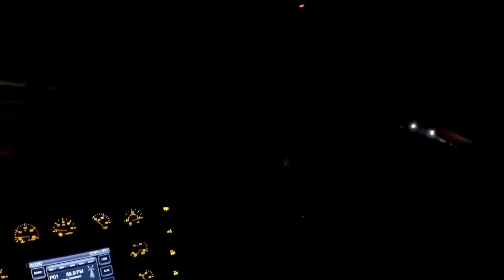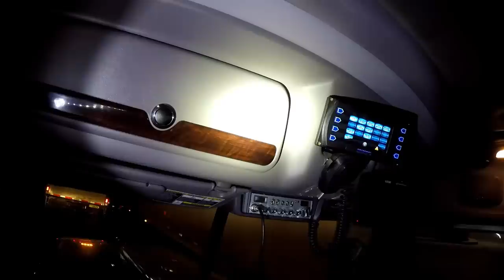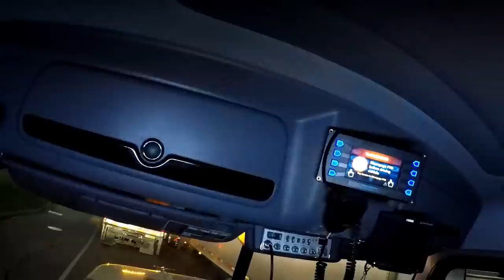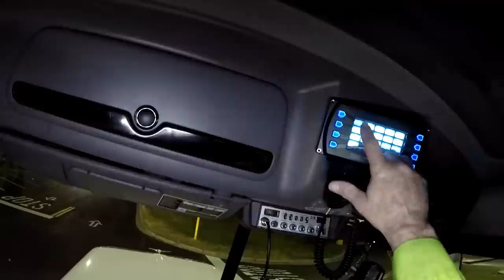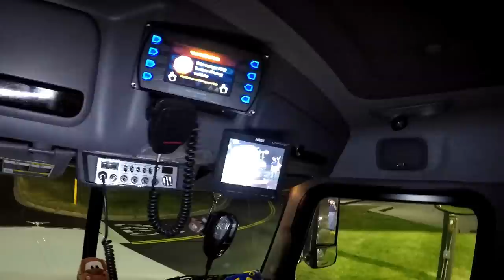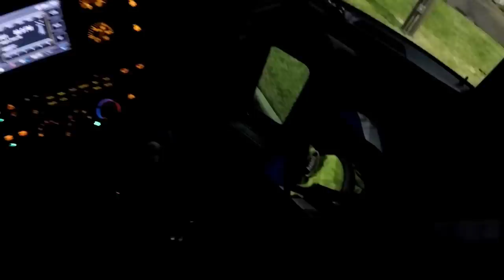Heavy Tire Lift Tow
Using a heavy tire lift to tow a fully loaded tractor/trailer behind our 1150R Peterbilt.  Includes installing and hooking up the tire lift and break-away chains.